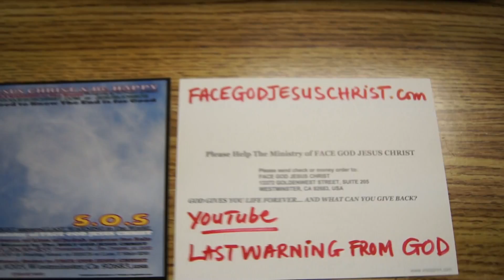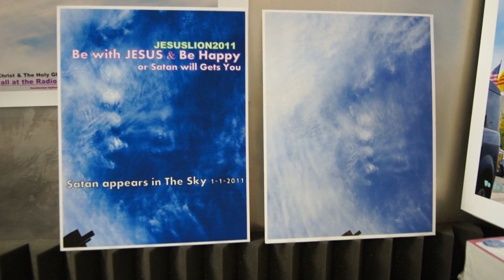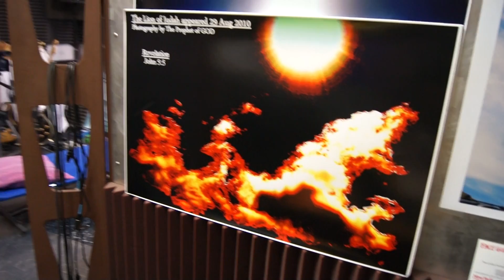THE END WARNING,Why SATAN APPEARED IN THE SKY of The U.S.A LAST WARNING TO U.N. NATION.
Proof 100% @ ww.FACEGODJESUSCHRIST.com,Why JESUS CHRIST Allow Satan Appeared WARNING TO ALL NATION?